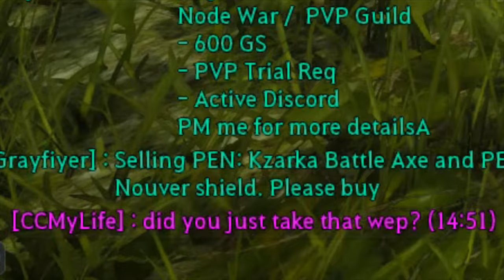BDO - Elvia Bloody Monastery Complete Guide | Rotations & Mechanics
UPDATE: Recorded pre-patch.
1) Tent buff subjected to change without +50% drop rate event. Experiment: what 10-50m works with your build/budget best?
2) Gear NOT AS GATED. 277-281k+ viable but still "optimal" at above brackets. (succ striker/hash/sage excluded, kinda nuts pls give us accuracy like that too ty ily pa cherry on top)

SKIP THE DETAILS, here's what I believe Main to be (: 05:07​ - 10:49​
Unfortunately it's rough finding a server with a fully open Monastery atm, but if you do take advantage of it! ITS KINDA NUTTY

05:20 - 05:21 Gear/Add ons

00:00 - 00:33 GAINS
00:34 - 03:04 Guide + Main Overview
03:05 - 03:46 Weapons Explained
03:47 - 04:16 Boss Overview
04:17 - 04:50 Bells Explained
04:52 - 05:06 Tent Buff - Do this
05:07 - 10:49 Dailys + Monastery Rotation
10:50 - 15:20 Outter Field Roation

I own no music rights (: